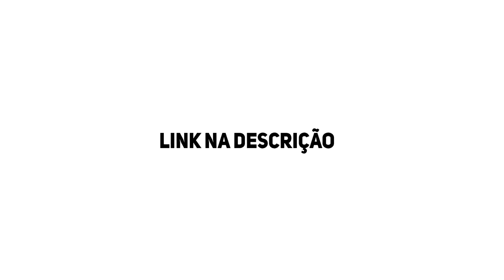QUE PORTAL FOI ESSE? AS AVENTURAS DE FUFU E RUEGOS! | APEX LEGENDS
✅ Último Membro do canal:  MikeZeraGames - Cremosin Bronze

🔸 Caixa Postal: 48  CEP: 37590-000 Jacutinga - MG

🔸 Parceiros oficiais do canal:

🔴 EXITLAG - O melhor serviço de tunneling do mundo! Acabe com o LAG e jogue como um pro!

SÓ ANEL FLAMEJANTE E CALLS MILHONÁRIAS!

► EXITLAG 👈 USE ESSE LINK PARA GANHAR DESCONTO EXCLUSIVO E AJUDAR O CANAL!